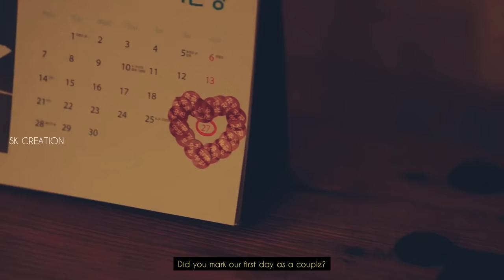Hye Jin and Du Shik - Lips On You | Hometown Cha-Cha-Cha [FMV] [+1X11]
Wear Headphones and Watch in HD

Hong Du-sik and Yoon Hye-jin Hometown Cha Cha Cha FMV
Hong Du sik and Yoon Hye jin fmv
Hometown Cha Cha Cha ep11 eng sub
Hometown Cha Cha Cha Trailer
FMV Hometown Cha Cha Cha
Hometown Cha Cha Cha Hong Du sik x Yoon Hye jin